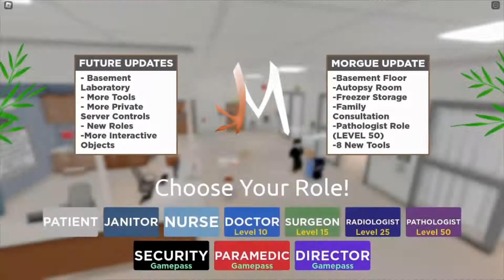Maple Hospital! What The Roblox Heck Is This! (Funny Roblox Gameplay)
I got new editing skills!